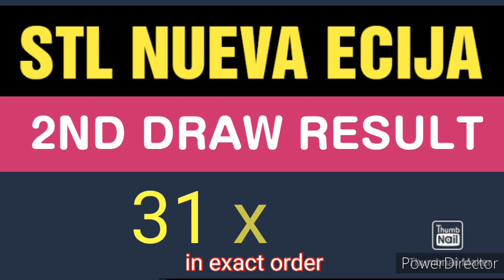STL NUEVA ECIJA RESULT TODAY 2ND DRAW JUNE 30, 2023 3PM